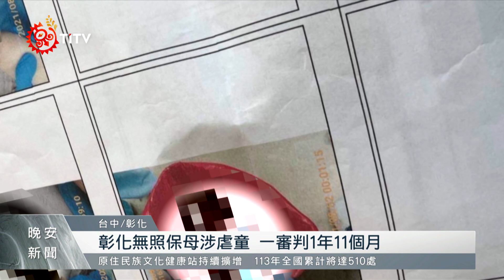台中父虐6歲兒致溺斃 國民法官重判16年｜每日熱點新聞｜原住民族電視台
台中豐原 有一名 6歲男童，去年被父親多次 毆打凌虐，最後在水箱中溺斃；台中地院國民法官審理，依照凌虐未成年人致死罪，被判處16年徒刑。